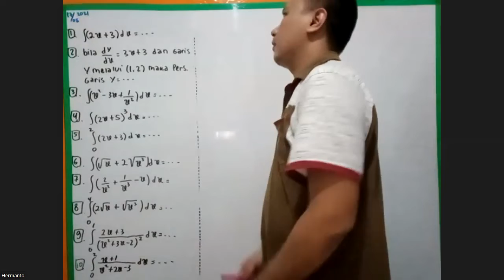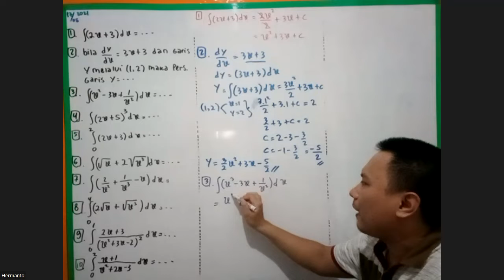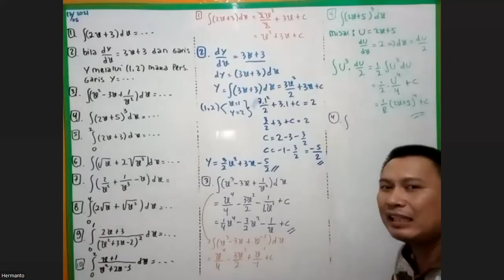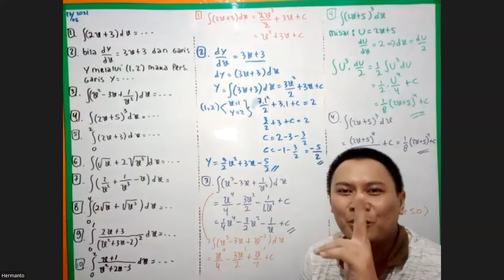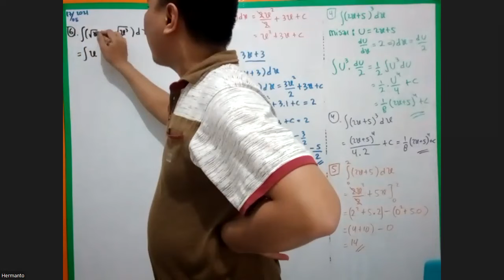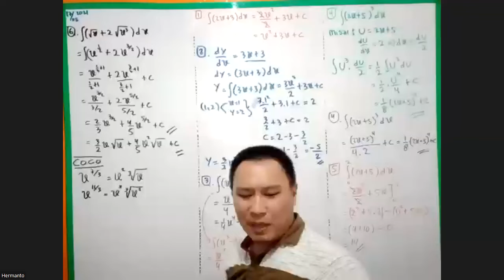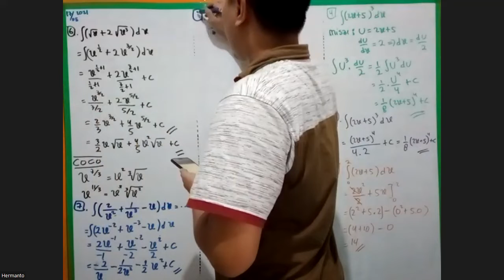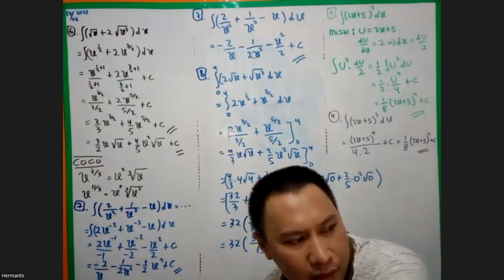LATIHAN INTEGRAL TANGGAL 17 MEI